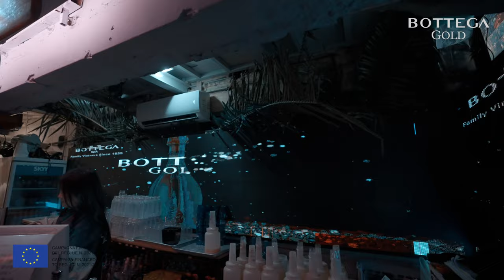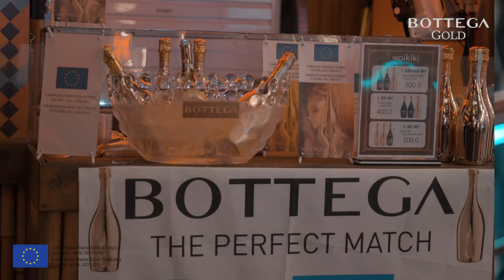보테가 (Bottega) Party @itaewon wikiki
video by DJ Tiz